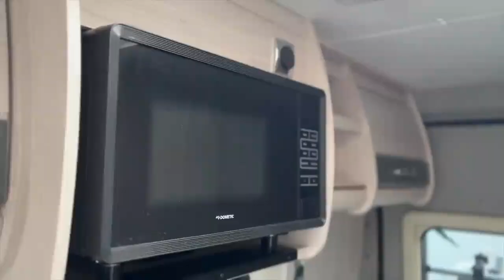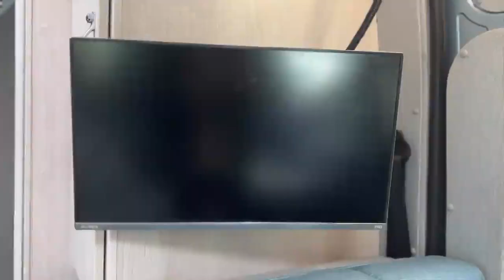9 speed automatic gearbox